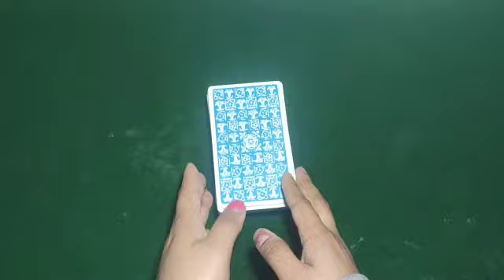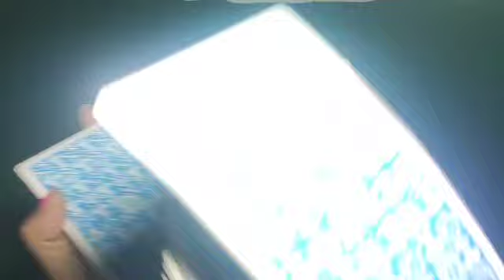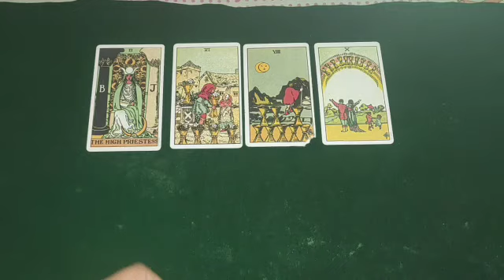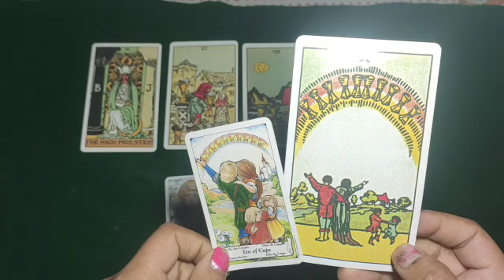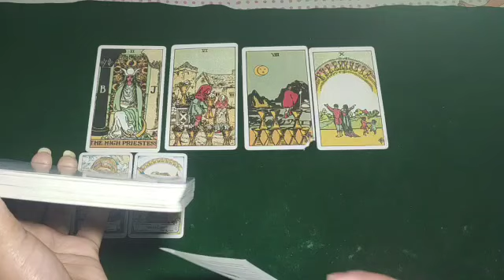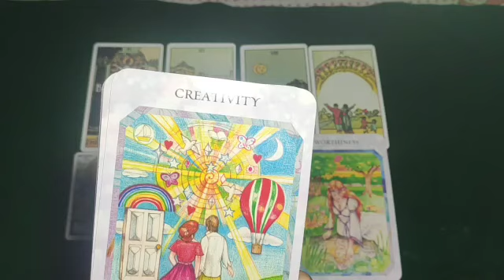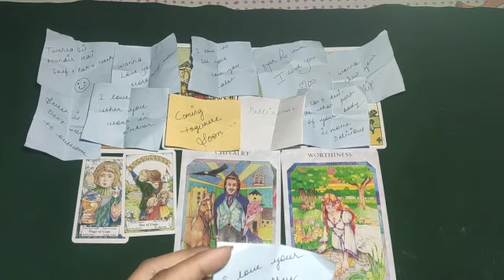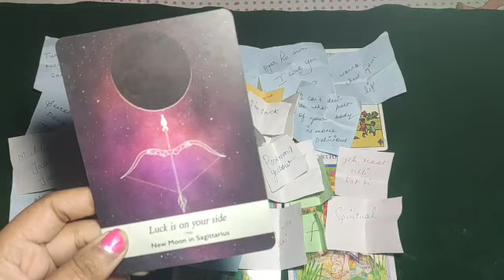❤Twinflame/soulmate wow apki prayers kam kr rahe h🥰Dm current feelings for Df🕊+love msg+Guidance ❤❤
lets check 💓💓💓💓💓💓💓💓💓💓💓💓
PERSONAL PAID READINGS-
555/- for 3 questions
888/- for 6 questions
1555/- unlimited questions 30 min on call
2222/- unlimited questions 1 hour on call
new year offer-
555/-4 question
888/-7 question